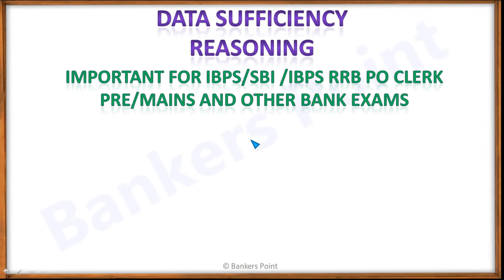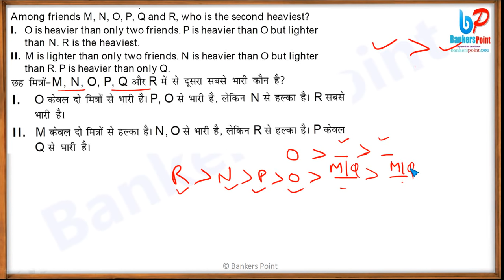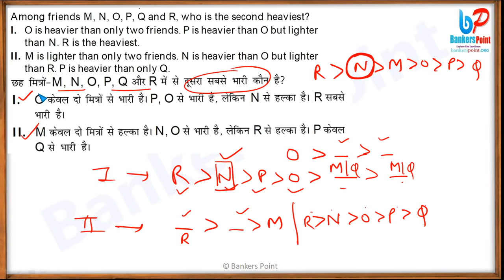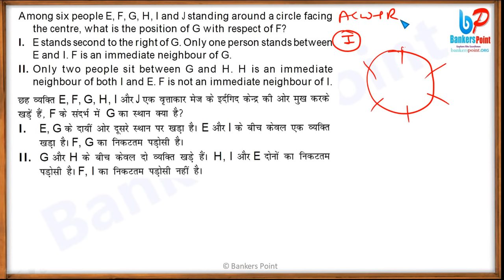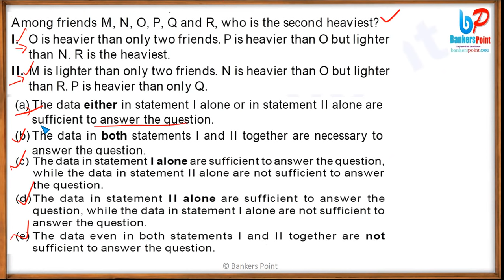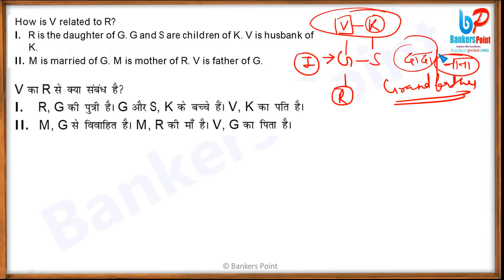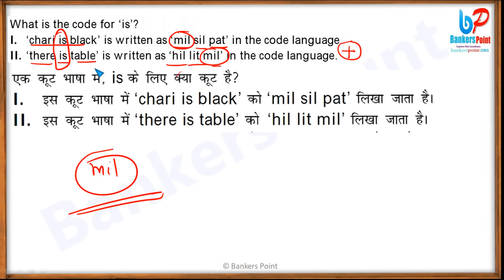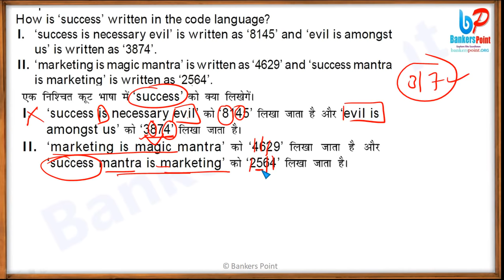Data Sufficiency Reasoning For IBPS PO/Clerk | Bank Po | SBI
Today I am going to share a video for reasoning important topic data sufficiency reasoning tricks. This video is very important for all bank,ssc exams like bank po ssc cgl IBPS RRB PO/clerk 2018 exam . In this reasoning video we will discuss all previous year paper questions and basic concepts for data sufficiency reasoning tricks. All bank exam reasoning topic we will discuss in future videos.  data sufficiency reasoning Questions are in English and hindi both but explanation only in hindi.